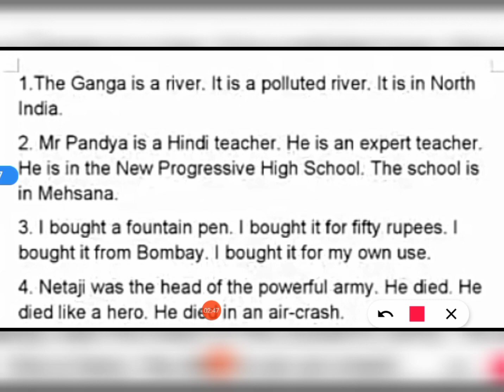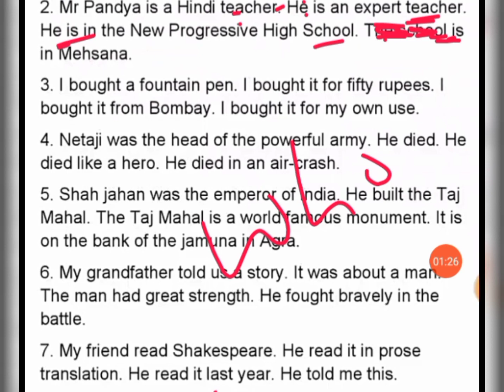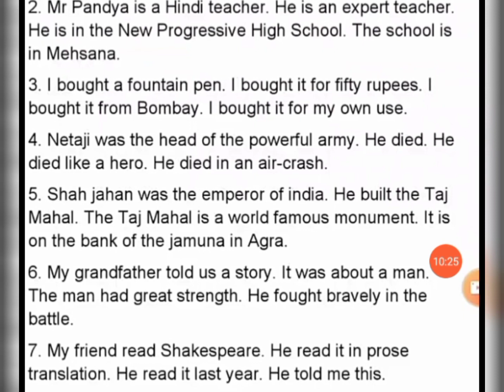English Grammar | Synthesis -conjunction